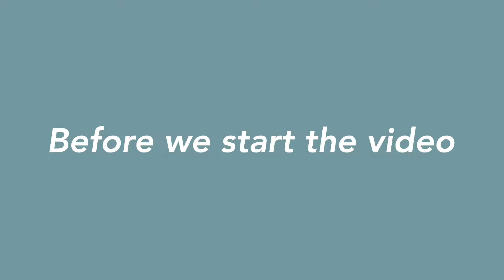ZOMBIES VS VILLAGERS!!! The labyrinth Episode 1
Zombies vs Villagers!